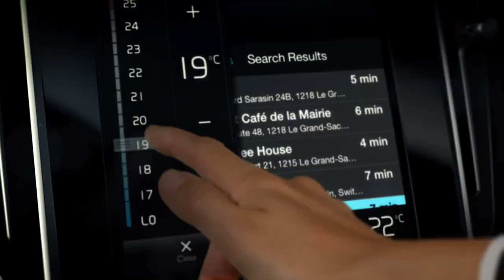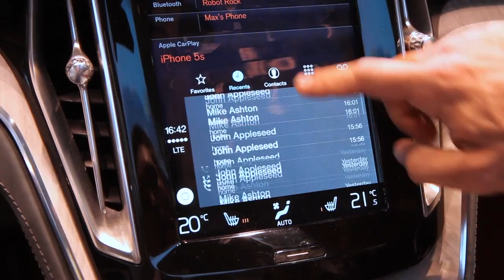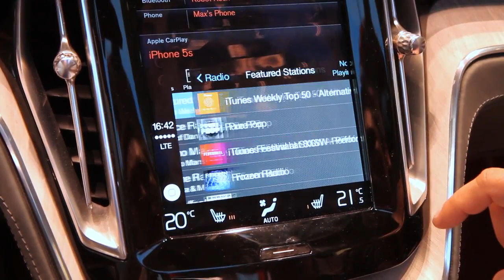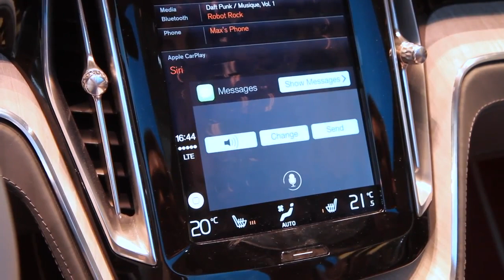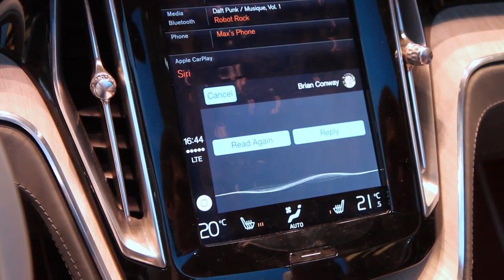Apple CarPlay demo and how it works in the Volvo Concept Estate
is the ultimate source for all info about the older Volvo cars.

Volvo and Apple presented at the Geneva Motorshow iOS in a car: Apple's operating system as used on the iPad tablet and iPhone smartphone will be available in cars like Ferrari and Volvo which will be used by the drivers including iTunes, Spotify, Apple Maps, Siri, messaging and much more features that will be controlled by a big center touchscreen in the dashboard of the car. The new Volvo Concept Estate, which is presented at the Geneva Autosalon, has the new Apple CarPlay system onboard.

This video shows the demonstration of the Apple Carplay in the Volvo Concept Estate by Apple product manager Ed Langstroth who explains how Carplay can sync with your iPhone, iPad or iPod and how apps and other features in Apple Carplay actually works. Besides the standard Apple apps other (third-party) applications will be available in Apple Carplay since it should have its own Apple Store version (designed for cars). This Apple CarPlay demo was held on March 5 2014 at the Geneva Motor Show in Switzerland. The new Volvo XC90 will be the first Volvo with Apple CarPlay onboard, including iOS devices support, integration and synchronisation.
Volvotips.com has exclusive permission of Volvo Cars and Volvo Cars Heritage to publish all service manuals, parts catalogs and all Volvo promotional materials and videos on the website. Visit Volvotips.com to get all information for free of your favorite Volvo car.